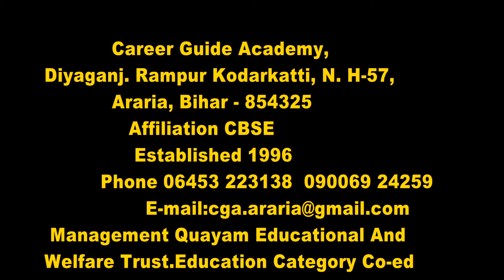sare jahan se achcha:Career guide Academy Annual function (2018)